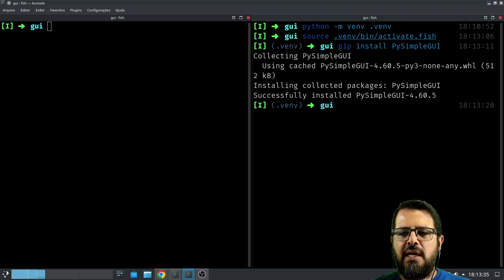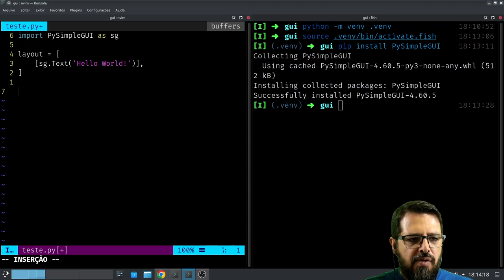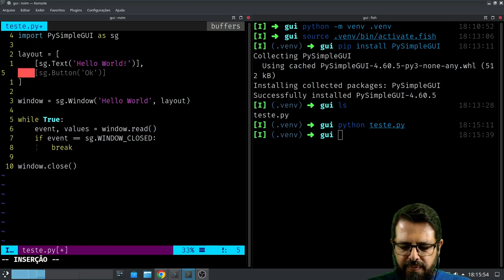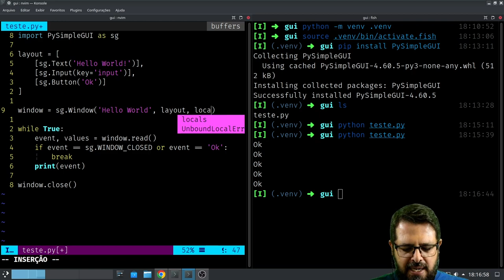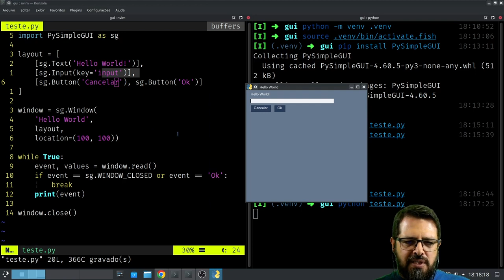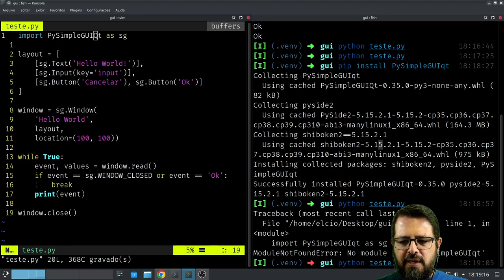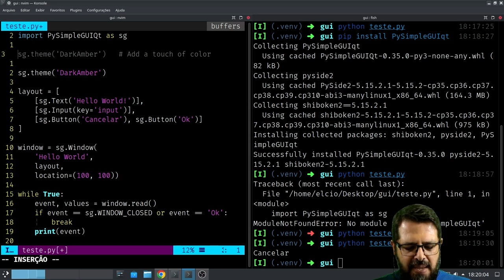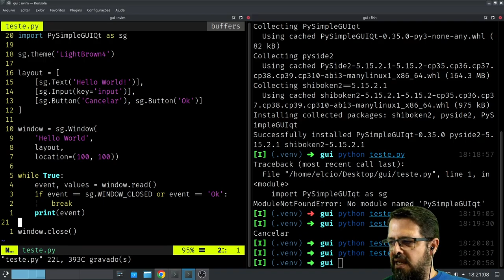Interface Gráfica em Python com PySimpleGUI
Python também é uma excelente alternativa para criação de aplicações Desktop. Veja como fazer.